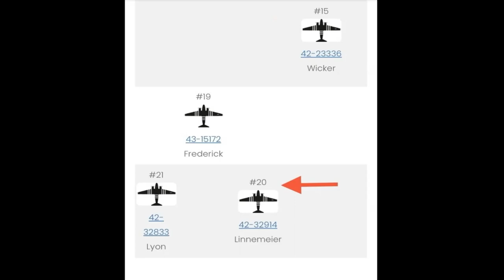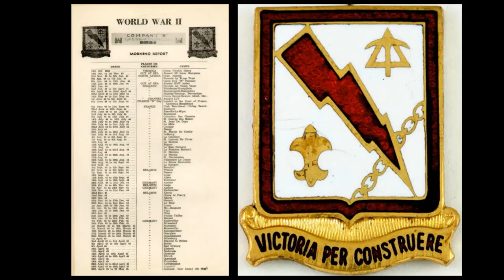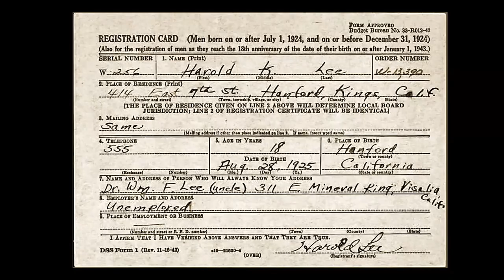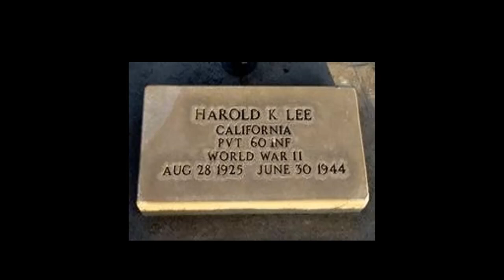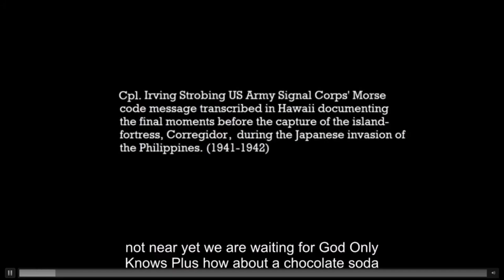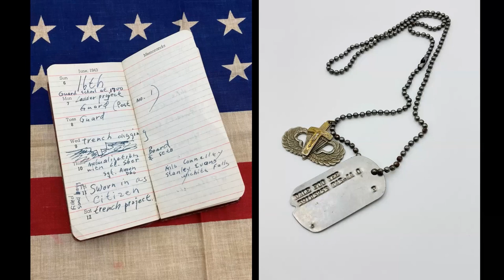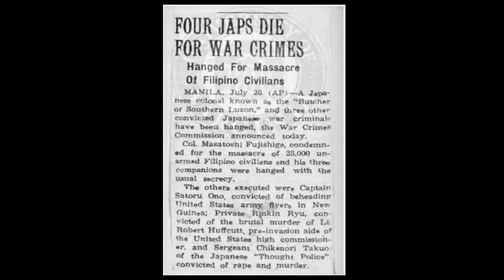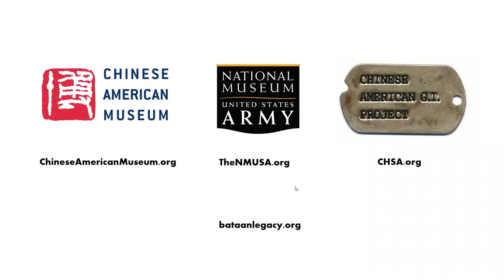A Tale of Two Theaters of War: Chinese Americans Serving in World War II - at the CAMDC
Recorded on Wednesday May 31, 2023, 1-2:15pm ET (10-11:15AM PT) - Join our discussion about little-known combat stories from Chinese Americans who served in the European and Pacific theaters of operation as we approach the 79th anniversary of D-Day and the anniversary of the United States Army. Hear forgotten stories about Chinese Americans in the D-Day invasion and the raid on Los Banos in the Philippines.

Moderated by Montgomery Hom from the Chinese American GI Project, with David Uy of the Chinese American Museum DC, and Jennifer Dubina of the National Museum of the United States Army.

0:00 - Introduction
3:10 - D-Day
7:26 - Discussion
10:05 - Combat Clip
37:10 - Broadcast Clip
1:20:39 - Conclusion